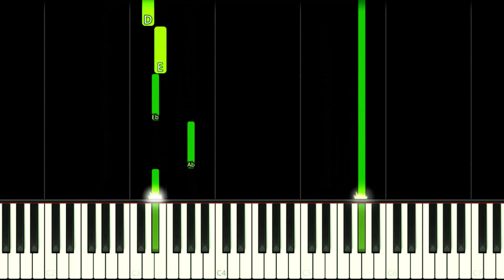ENCHANTED PORTALS THEME - EASY Piano Tutorial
How to play Enchanted Portals Game Theme Song on this EASY Piano Tutorial!
Como tocar a música tema do jogo Enchanted Portals neste Tutorial FÁCIL de Piano!